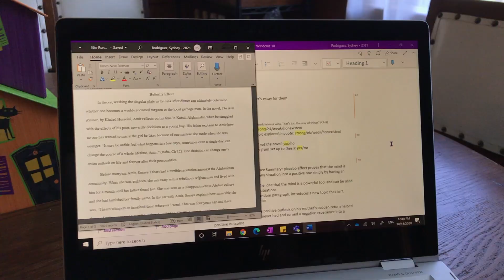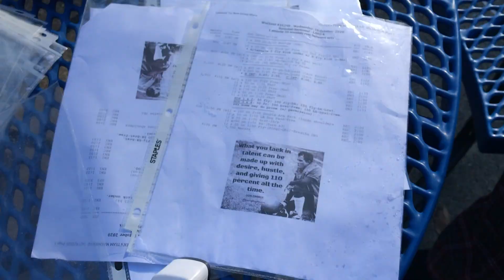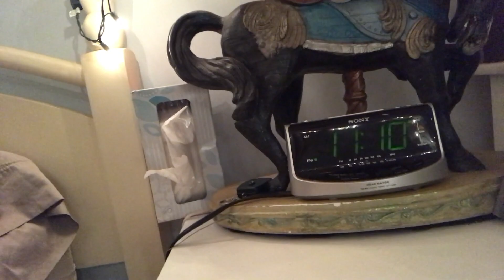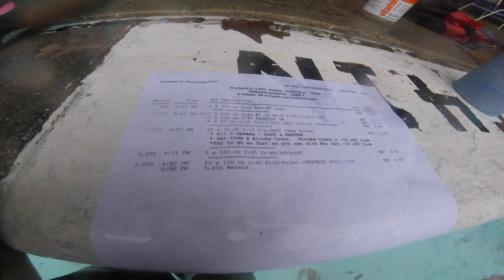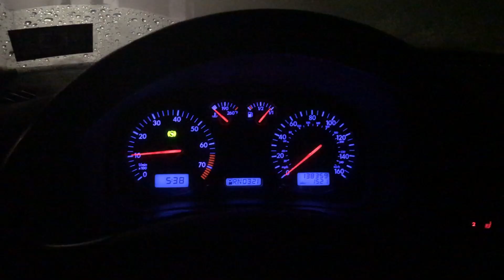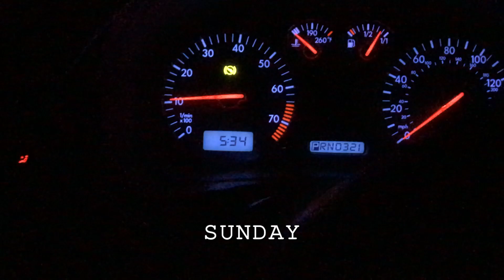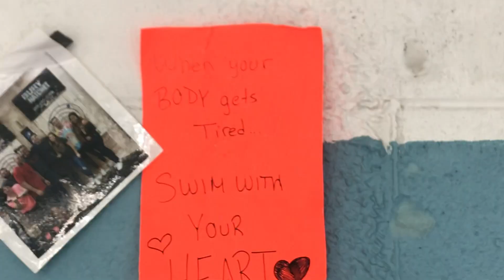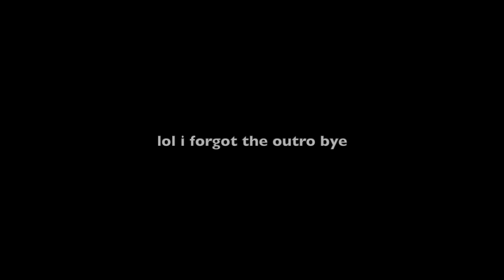A Week in My Life | swim vlogs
Hey y'all I'm back with a week in my life. Not that interesting, but watch it anyway :)

K thanks lol luv u